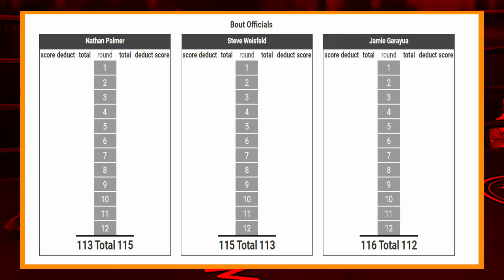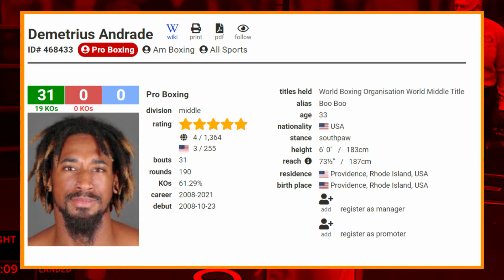Kaya pala gustong labanan ni Canelo si Makabu,mahina lang pala.Jonas sultan nasa Amerika na!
Revenge" - FREE HARD Non Copyright Rap Beat/ Instrumental (prod. Savage)